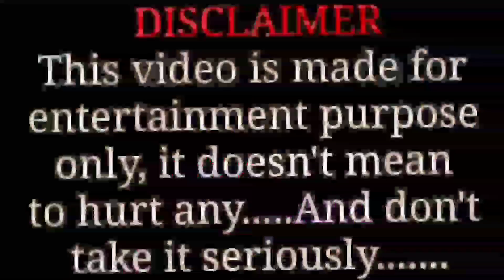साखर सोजीन्याआखाजीन्या सांदऱ्या 🤣ahirani cartoon comedy video 😘 khandeshi tadka😘 ahirani funny tadka